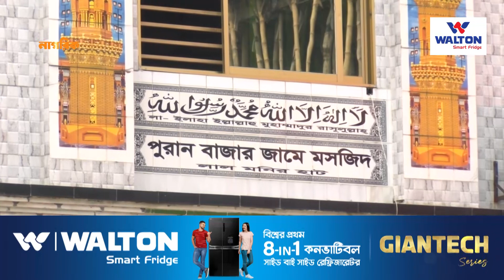লালমনিরহাটে একই আঙিনায় মসজিদ ও মন্দিরে প্রার্থনা | Lalmonirhat | Nagorik TV